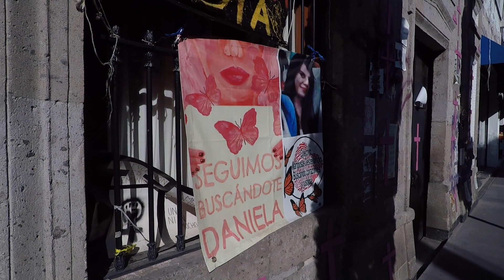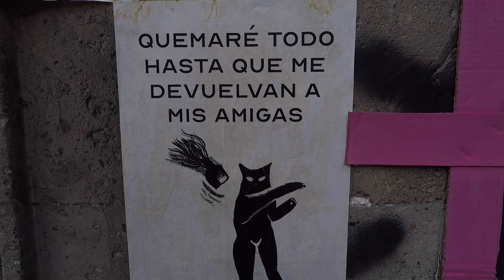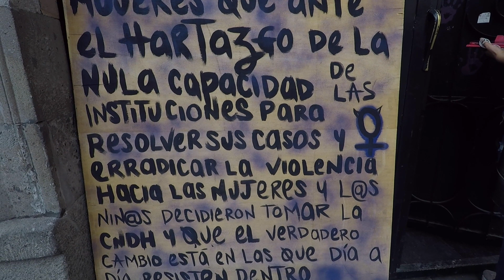LAS MUJERES MEXICANAS Y SU LUCHA VS EL ABUSO Y LA VIOLENCIA 💜 | PARTE 1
¡Muchísimas gracias! 🙏🏻